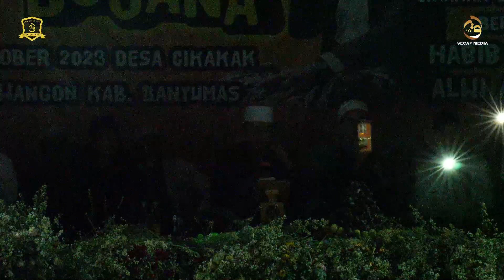Ahmad Yaa Habibi - Habib Haedar Alwi Assegaf | Grup Hadroh Majelis Asseqafiyyah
Semoga bermanfaat. :)